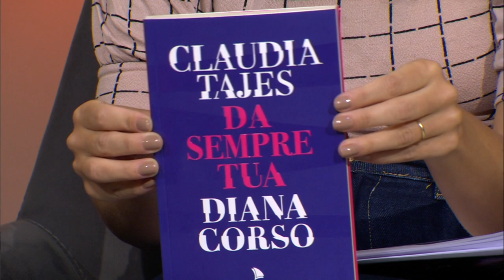Estação Cultura - 07/03/2024